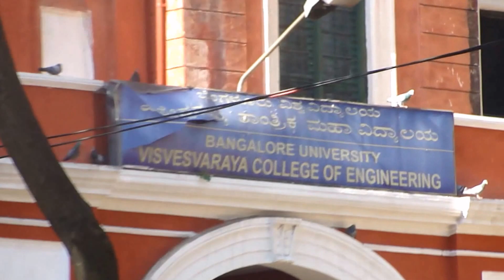ಬಂಗಳೋರೇ ಯೂನಿವರ್ಸಿಟೀ ಇಂಜಿನಿಯರಿಂಗ್ ಕಾಲೇಜ್ | Bangalore University Engineering | Kannada Video 31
No Separate Devices are purchased for making these videos.
Below items are used for normal daily work.
Laptop for editing videos
Mobile Camera for capture videos

© White2Tech

Bangalore University Engineering College | UVCE | University Visvesvaraya College of Engineering

It is the fifth engineering college to be established in the country. UVCE is a constituent college of Bangalore University which gives it a special status of a university.UVCE is one of the few technical institutions in the country that is vested with the status of a university. It is one of the oldest technical institutions in the country, imparting technical education leading to B.E, B.Arch, M.E, M.Arch and PhD degrees in the various disciplines of Engineering and Architecture. The college is approved by the AICTE and the Government of Karnataka. The departments are accredited with five A+ for three years by the National Board of Accreditation, New Delhi. UVCE has a NAAC rating of five stars for the past four consecutive years. The college receives financial aid under the TEQIP program from the World Bank.

Regards,
White2Tech